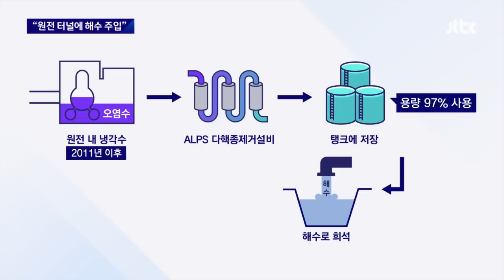일 "해저터널에 바닷물 주입"…오염수 방류 '마지막 작업' / JTBC 뉴스룸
일본이 후쿠시마 원전 오염수 방류의 실질적인 준비 작업에 들어갔습니다. 오늘(5일) 밤부터 오염수가 방류될 해저터널에 바닷물을 주입합니다. 이제 일본이 마음만 먹으면 언제든 오염수가 바다로 흘러 들어갈 수 있습니다.